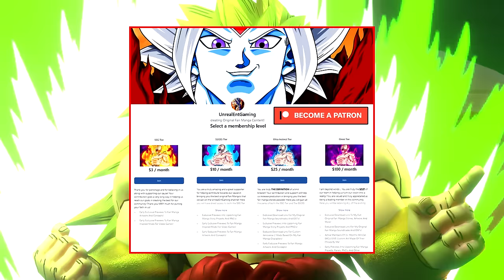Beyond Dragon Ball Super The Old Gods Return! Universe 13's God Of Destruction Rino Confronts Beerus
A NEW adventure begins as  the Beyond Dragon Ball Super Story Of The Resurrected Gods The Universe 13 Saga opens up with an unexpected visit midway as Goku Vs Beerus was shown taking place, by Universe 13's God of Destruction Rino and Angel Pinota! With an old score to settle, Rino immediately challenges Beerus in order to find out on which one of them is truly is the strongest, only for Goku to be caught in the middle in now having Rino set his sights in battling against Goku to see why Beerus has taken liberties in allowing for him to dwell among destroyers! The possibilities are seemingly endless!

🔹 Beyond Dragon Ball Super Mastered Ultra Ego Vegeta Erases Frieza! The Omni Kings Surprise On Earth! (Chapter 67 Finale)

🔹 Beyond Dragon Ball Super Angel Goku Destroys Platinum Cooler! The Final Battle On Earth Begins! (Chapter 66)

🔹 Beyond Dragon Ball Super Angel Goku Overwhelms Platinum Cooler As Vegeta Dominates Black Frieza! (Chapter 65)

🔹 Beyond Dragon Ball Super The Final Battle Begins! Goku And Vegeta Vs Frieza And Cooler On Earth (Chapter 64)